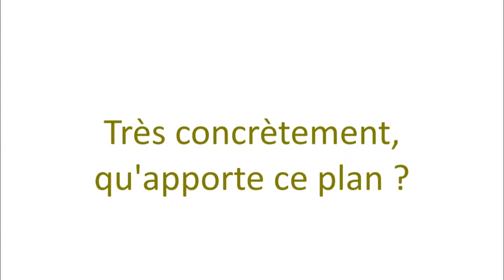Interview de Michel DANTIN, Président du comité de bassin Rhône-Méditerranée - Député européen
Le bassin Rhône-Méditerranée  a adopté en 2014 un plan de bassin d’adaptation au changement climatique dans le domaine de l’eau. Michel Dantin, président du comité de bassin Rhône-Méditerranée, présente la démarche de construction de ce plan et ses objectifs…